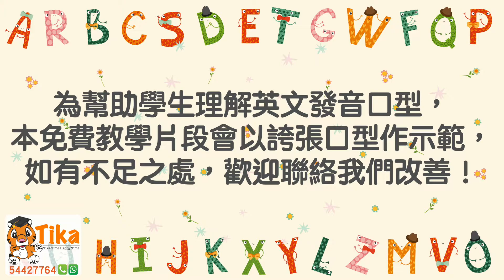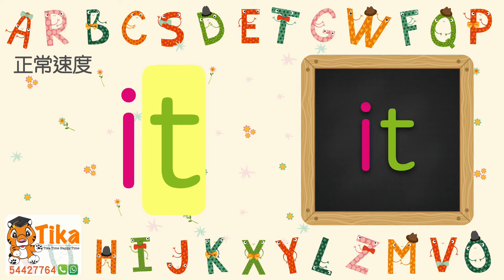(it) 英文拼音教學 Eng phonics 發音口型 English Pronunciation (it) 幼兒 學英文生字 小學 默書 預備 溫習 測驗 考試 英文基本發音